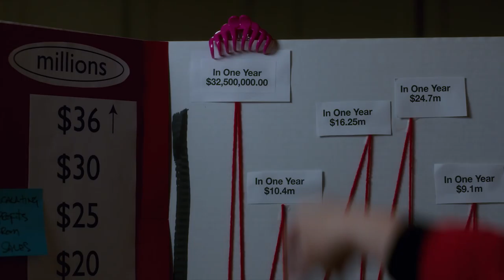The Boss (2016) A Look Inside (Universal Pictures)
Academy Award®-nominated star Melissa McCarthy (Bridesmaids, The Heat, Tammy) headlines The Boss as a titan of industry who is sent to prison after she’s caught for insider trading.  When she emerges ready to rebrand herself as America’s latest sweetheart, not everyone she screwed over is so quick to forgive and forget.

McCarthy is joined in The Boss by an all-star cast led by Kristen Bell, Peter Dinklage and Kathy Bates.  Directed by Ben Falcone (Tammy), the comedy is based on an original character created by McCarthy and written by McCarthy and Falcone alongside their Groundlings collaborator, Steve Mallory.  The film is produced by McCarthy and Falcone through their On the Day productions and Will Ferrell, Adam McKay and Chris Henchy through their Gary Sanchez Productions.

Genre: Comedy
Cast: Melissa McCarthy, Kristen Bell, Peter Dinklage and Kathy Bates
Directed by: Ben Falcone
Written by: Melissa McCarthy & Ben Falcone & Steve Mallory
Produced by: Melissa McCarthy, Ben Falcone, Will Ferrell,  Ada McKay